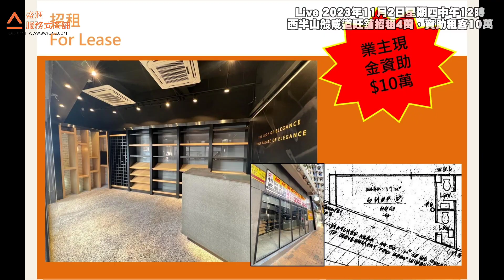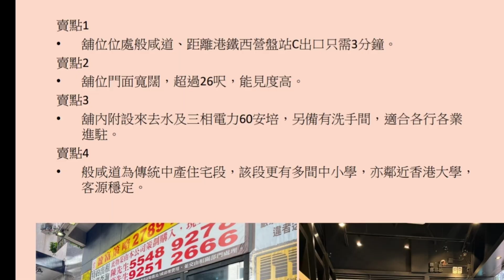現場實境：盛滙西半山般咸道旺舖招租4萬，《服務式商舖》資助租客10萬進場， 2023年11月2日星期四中午12時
聯絡服務式商舖大使
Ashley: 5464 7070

西半山般咸道59-61號金風大廈地下D號舖現正招租

建築面積約約 300 平方呎
門闊約25呎 深約13呎2吋  高約13呎1吋

舖內附設來去水及三相60A電，另備有洗手間，適合各行各業進駐。

舖位位處般咸道、距離港鐵西營盤站C出口只需3分鐘。

舖位門面寬闊，超過25呎，能見度極高。另外，般咸道為港島西 半山主要街道之一， 車流人流量極高，商舖廣告效益龐大。

般咸道為傳統中產住宅區，該段更有多間中小學，亦鄰近香港大學，客源穩定。物業附近範圍亦為民生消費集中地，有多間食肆，例如茶餐廳、西餐廳及快餐店等，亦有便利店及超級市場，供應當區民日常生活所需，令民生舖位產生協同效應，不愁客源。

舖位現正招租中，
物業現叫租：HK$40,000
服務式商舖優惠： 港幣10萬元資助

歡迎預約睇舖！

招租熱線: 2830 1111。